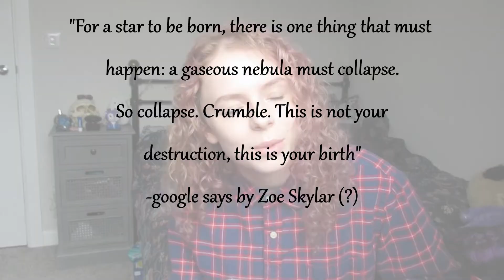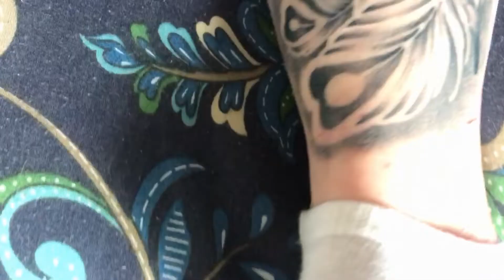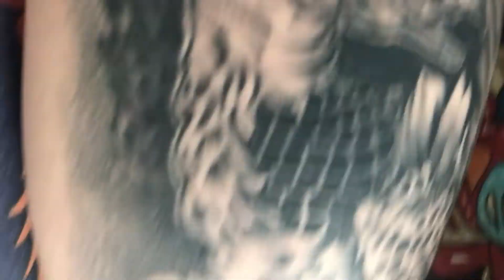My Tattoos, Their Meaning & My Experience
hi! ffion here, 22 years of age, living in the uk,
i hope you enjoy learning about me and my tattoos, why i got them and what they mean to me, etc. i also try to give little bits of advice i have gathered over time from watching other people's videos and through my own research in preparation for getting tattoos myself. i hope you find this interesting and feel free to leave any questions below.